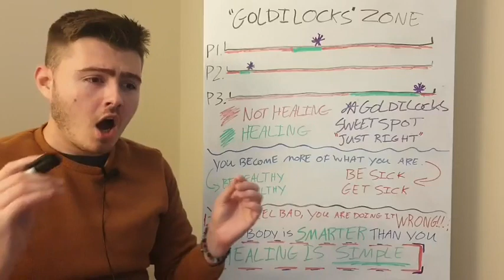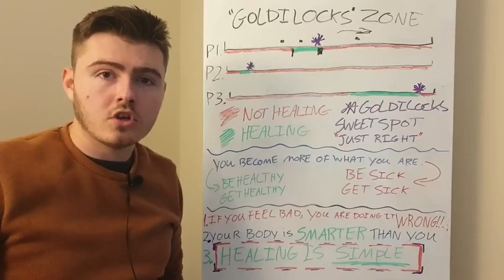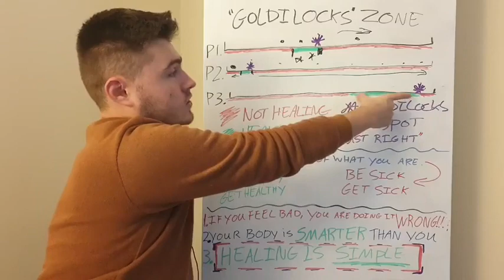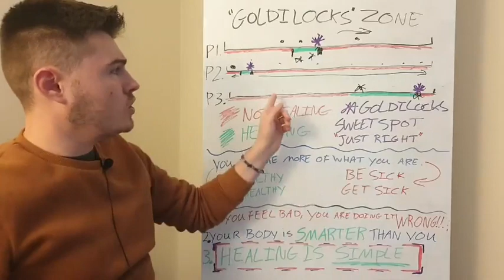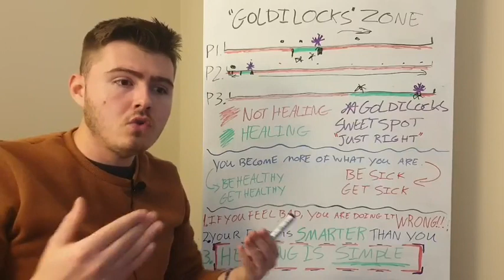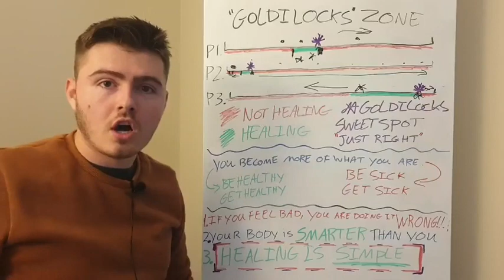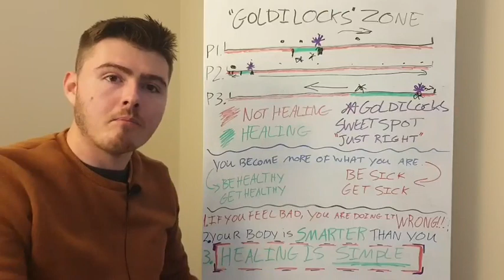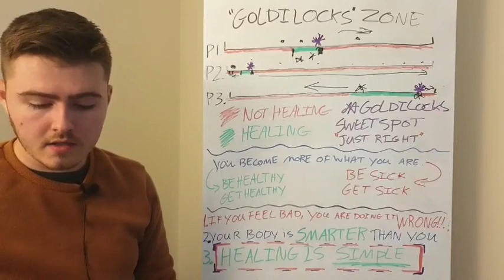The "Goldilocks Zone" Principal: The Secret To Healing Faster And Without Herxheimer Reactions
Do you find yourself struggling with herxheimer reactions? If so, you're not alone. Many people find it difficult to recover from the stress and strain of a herxheimer reaction.

In today's video, I'm sharing with you the "Goldilocks Zone" principle: the secret to healing faster and without negative reactions.

This principle has helped me and hundreds of my clients overcome herxheimer reactions to make them a thing of the past and focus on getting better instead of staying sick.

It's time we change the narrative on what healing is and how to attain it.

no more suffering, no more herxheimer reaction and "healing crisis".

and what if we could not only suffer less but actually heal faster?

that's how it actually works

when you feel bad from taking supplements detox protocols, herbs or even probiotics,

you're forcing your body to do a job that it doesn't want to do right now

your body only has so much metabolic energy, so it has to take energy from the other jobs it's doing

(the jobs that are actually HEALING YOU)

to prioritise the jobs you're forcing it to do

all of those other healing jobs go undone,

and you feel awful and unhealthy as a consequence

we can support the body, and encourage it to detox, kill, cleanse or anything in between

but the distinction between force and encouragement is...

HUGE

this video will change everything.

you'll never choose to feel awful in your body

ever again

and your body will thank you for it.

I hope you find this video helpful and that it can help you get through you the mindset that you need to be suffering to heal.

Heal Your Gut With Our Gut Health Bundle